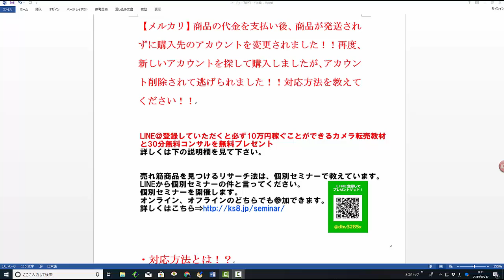【メルカリ】商品の代金を支払い後、商品が発送されずに購入先のアカウント削除されました！！対応方法を教えてください！！【佐々木一之】